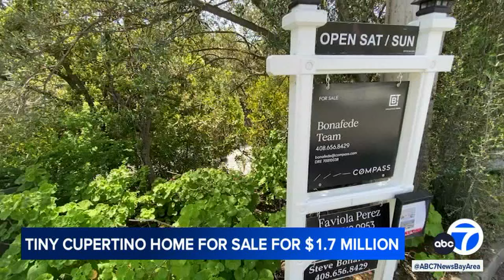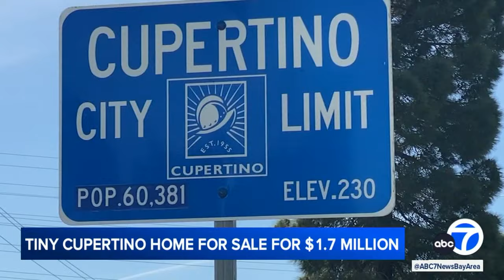Looking to buy a home in Bay Area? Here's what $1.7M will get you in Silicon Valley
For $1.7 million, it's the smallest house that's been up for sale in Cupertino in more than 10 years.